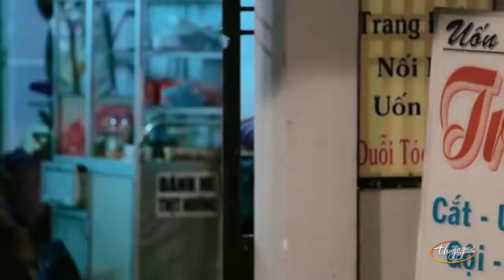Ngày Xuân Vui Cưới - Thúy Nga ft Bảo Chung [Official] - Ngô Bảo Liêm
Ngày Xuân Vui Cưới là MV Hài Ca Nhạc đầu tiên thuộc series hài Cô Dâu Đại Náo do Thúy Nga thực hiện. Mời các bạn cùng thưởng thức và cười thả ga với tiểu phẩm đặc sắc này trong dịp Xuân 2016 nhé!

Danh mục
Mọi người và Blog
Giấy phép